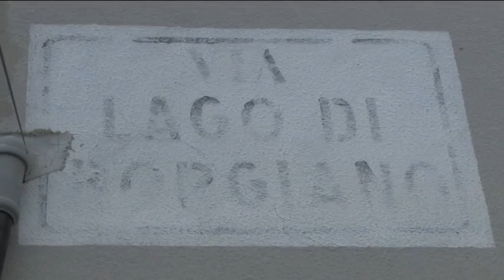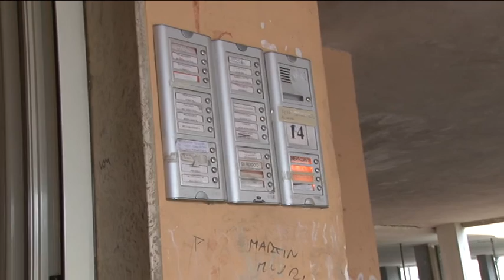M5S. Allarme Rancitelli, le isituzioni intervengano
Una denuncia questa mattina nel quartiere di Rancitelli a Pescara, a farla il consigliere regionale 5 stelle Domenico Pettinari che mostra alle telecamere lo stato di abbandono e la pericolosità di un quartiere vittima della criminalità.